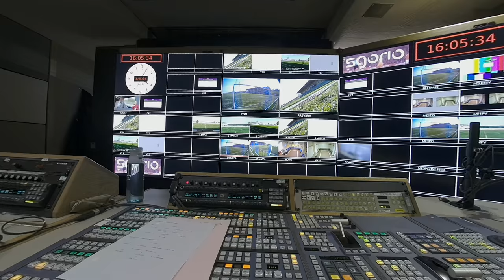NEP Outside Broadcast Tour (view in headset)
An NEP OB Virtual Reality Tour... The past weekend I worked on Sgorio for NEP Wales.  It wasn't a bad idea to shoot a bit of VR in my downtime.  There was so much I wanted to do, but being a working day, I didn't have a great deal of time. Here's the result.  I looks fantastic in a Virtual Reality Headset, its like you're there, I just wish I had more time to do it properly.